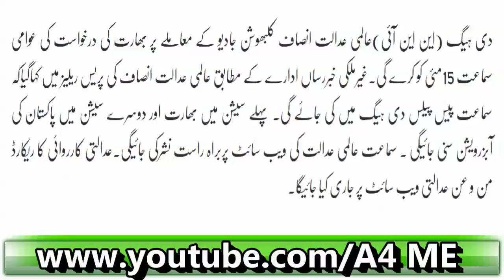KulBhushan Jadav Mamla Naya Morh 15 May Ko Kya Honay Wala Hai Woh Bhi Live Exclusive